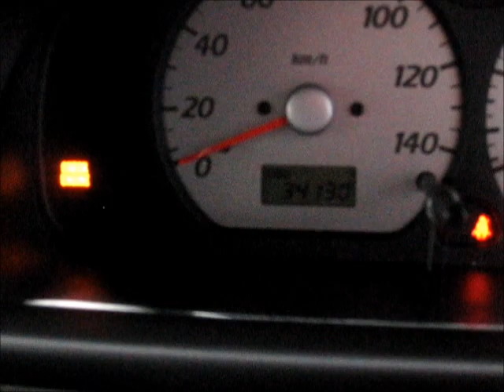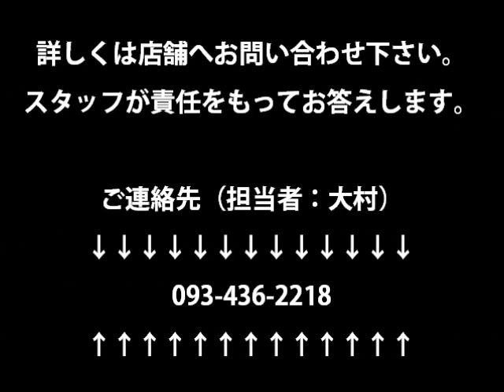ＷＯＯＤ ＰＥＣＫＥＲ 10年式ワゴンR ＲＲ-Ｆ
Kスポーツ専門店オートショップウッドペッカーの商品説明動画です。
今回は10年式ワゴンR ＲＲ-Ｆです。

スタッフが責任をもってお答えします。

オートショップウッドペッカー
担当者：大村